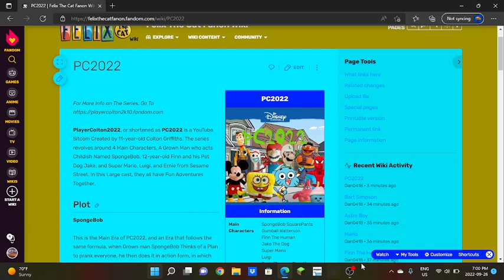Yo Dan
Thanks bro